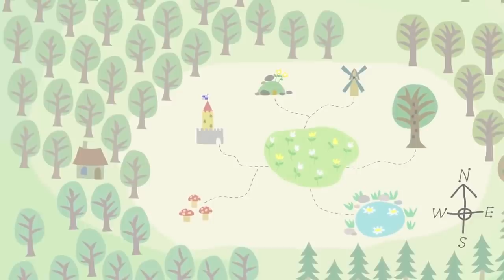Ben and Holly’s Little Kingdom Full Episode 🌟Spies 👀 Cartoons for Kids